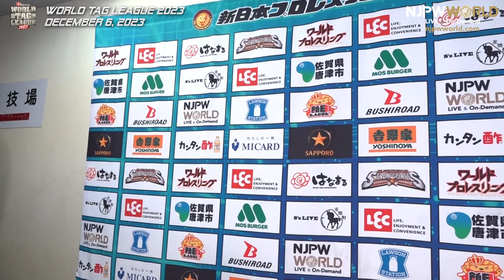njwtl 8th match Backstage 12/6/23 (with Subtitles)｜WORLD TAG LEAGUE 2023 第8試合 Backstage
2023年12月6日(水) WORLD TAG LEAGUE 2023
佐賀・唐津市文化体育館
第8試合：『WORLD TAG LEAGUE 2023』Aブロック公式リーグ戦
シェイン・ヘイスト & マイキー・ニコルス 🆚 ゲイブ・キッド & アレックス・コグリン

December 6, WORLD TAG LEAGUE 2023
Saga・Karatsu Athletic Stadium
8th match : WORLD TAG LEAGUE 2023 A BLOCK TOURNAMENT
Shane Haste and Mikey Nicholls vs Gabe Kidd and Alex Coughlin